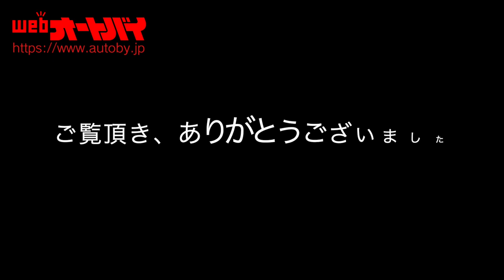葉月美優が全身インナーから、レザースーツにお着替え！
オートバイ女子部の“みうみう”こと葉月美優が、レザースーツを着用しました。全身インナー姿から、プロテクターを装着し、レーザースーツを装着するまで、ノーカットでご覧ください！